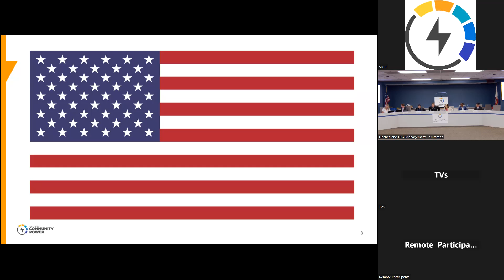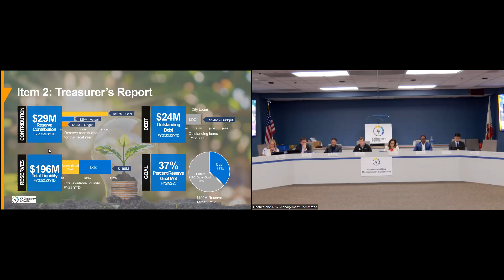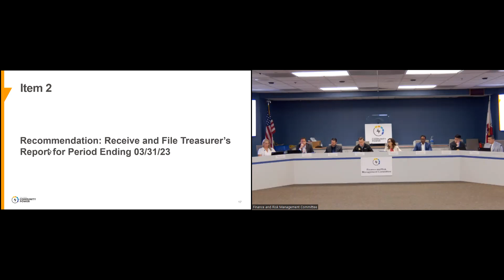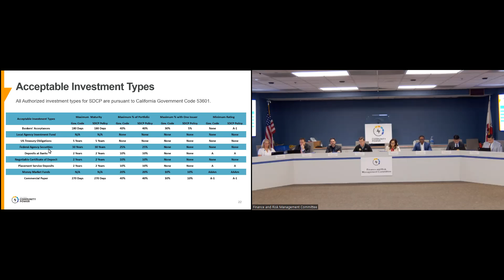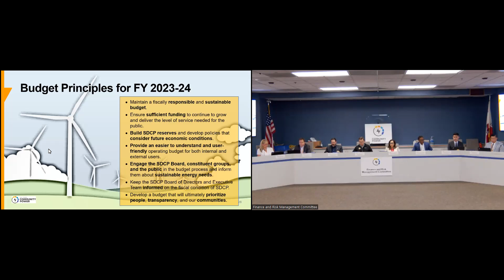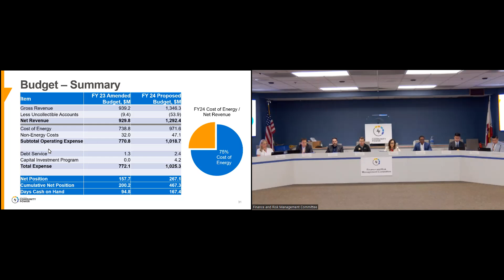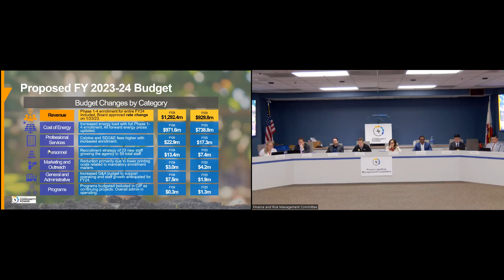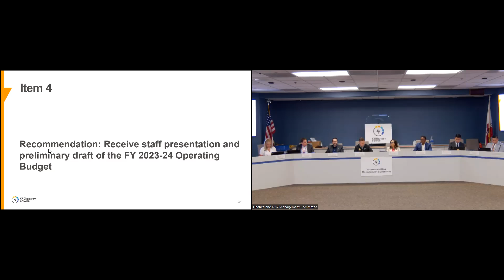2023 05 18 SDCP REC FRMC REG